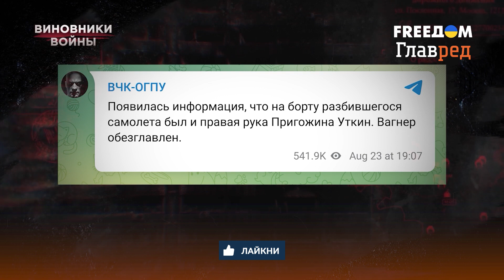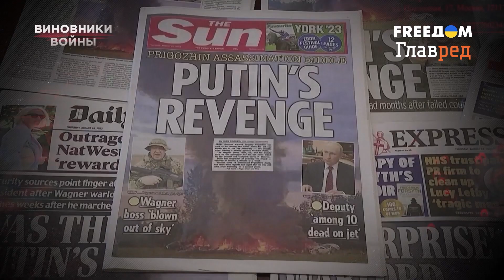Фатальный полет Пригожина: чего Путин не смог простить своему подельнику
В итоговом выпуске новостей на "Первом канале" 23 августа лишь мимолетно упомянули о смерти Евгения Пригожина. Его имя, которое ранее восхваляли в России, сейчас упомянули сухо, как среди возможных пассажиров упавшего самолета. Как будто главаря ЧВК Вагнер и не было. Этот нейтральный тон вызывает вопросы, учитывая его ранее значимую роль. Запад уверен, что смерть Пригожина – месть российского диктатора за "марш справедливости" на Москву